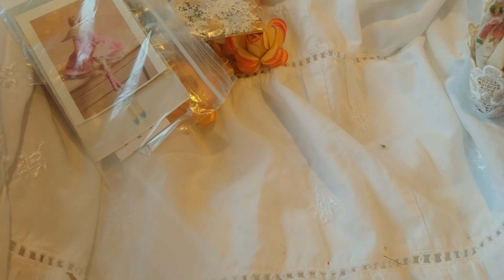Stocking Swap from Jonnie part 1 - Totally Tilda FB Group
Sorry Jonnie, Your last name is Hodges.

Thanks for everything Jonnie, I loved it all !